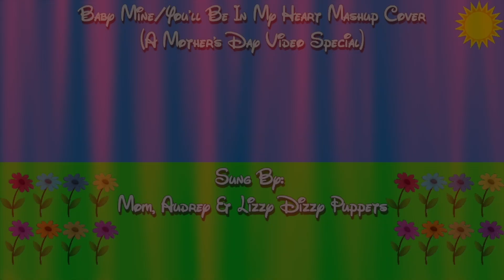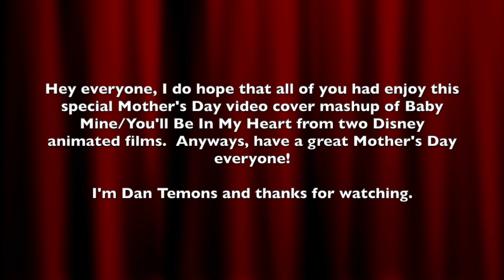A Mother's Day Tribute: Baby Mine/You'll Be In My Heart Mashup Cover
Hello everyone, I've made a mashup cover video for Mother's Day. And today, the Mom, Audrey and Lizzy Dizzy Puppet are singing these two Disney songs of Baby Mine from Dumbo and You'll Be in My Heart from Tarzan as a special mashup cover for this holiday here. Hope that all of you will enjoy it. Also, I do apologizes if the video or audio of me working with puppets or the singing part has been kinda meh here, but I've try my very best it.

If you have any questions or would like to comment on something, please make sure to leave your comment in the comment section below and don't forget to like this video, subscribe to my channel on YouTube, Support me on Patreon, Look at my Facebook Page of my "YouTube Channel" and Follow/Friend me Google. With that said, I am Daniel Temons saying, "Follow Your Dreams" and I hope that of you will have a wonderful and terrifically awesome day. See you later everybody.